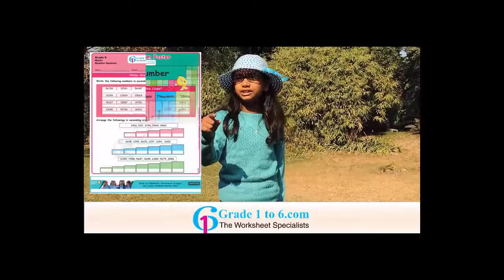Karaoke,Queenstown Bhavya Balaji/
My first ever Karaoke experience and that also in Queenstown, New Zealand. What an amazing time I had.